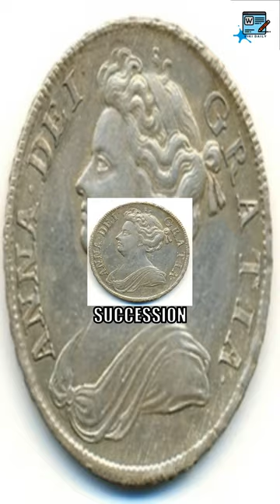Anne, Queen of Great Britain | WikiDaily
Anne, Queen of Great Britain, reigned from 1702 to 1714. Known for her religious tolerance and ending the Scottish and English crowns' separation, she oversaw political stability and the Act of Union. Despite personal tragedies, she left a lasting legacy by establishing the Hanoverian succession and paving the way for a stable monarchy.